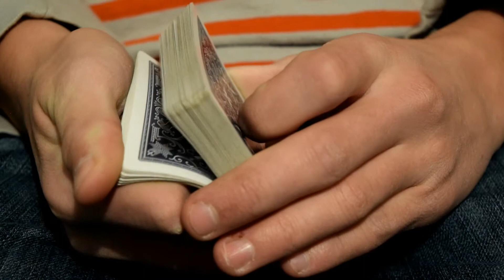Octothorpe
For all you laymen out there an Octothorpe is the scientific name for a pound or hastag sign.